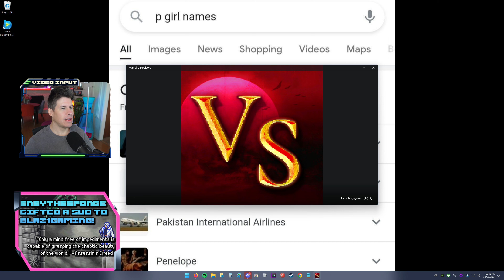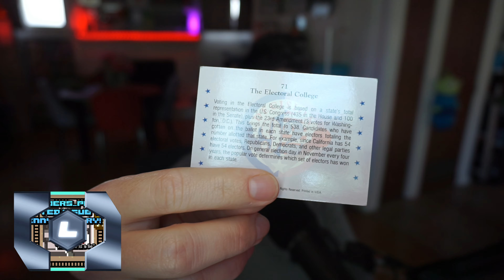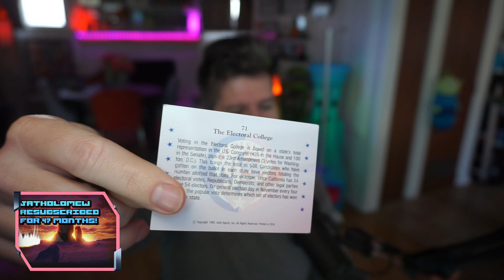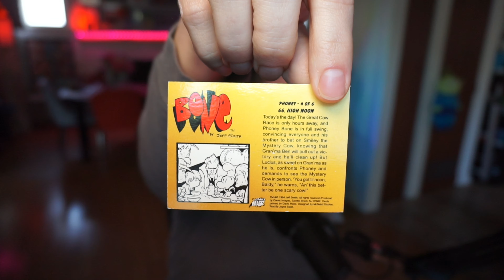And Me Without a Whip | Vampire Survivors: Ode to Castlevania Gameplay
Thank you Future Friends Games for the game code!

Platform: PC